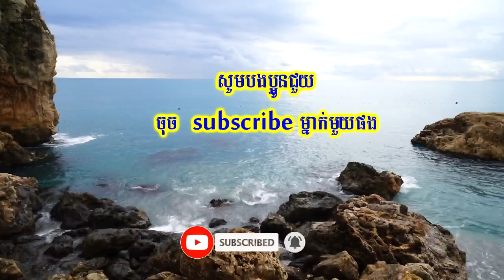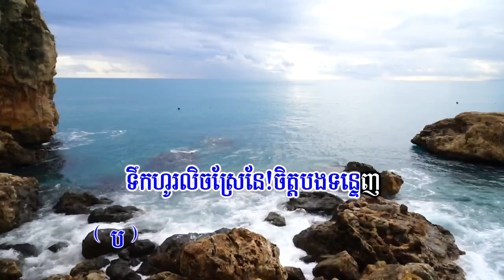ទៅហើយមកវិញ ភ្លេងសុទ្ធ [karaoke pleng sot]Tov Huey Mok Vinh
បទ/ទៅហើយមកវិញ karaoke ភ្លេងសុទ្ធ -kmer karaoke,ខារាអូខេខ្មែរថ្មីៗ,ភ្លេងពិរោះៗ,
ខារាអូខេភ្លេងសុទ្ធ-